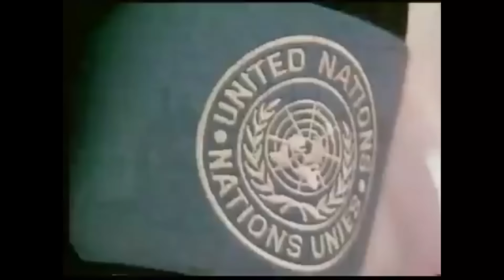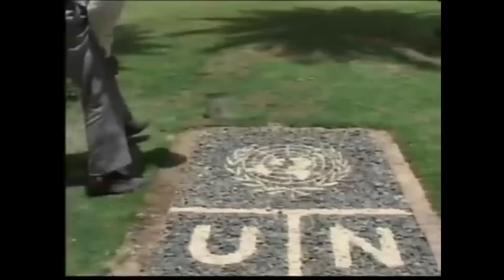Aqueles que se foram lutando pelos direitos humanos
Hoje e sempre lembramos nossos colegas que perderam suas vidas na busca pelo avanço dos direitos humanos no mundo. Eles incorporam os nossos ideais.

O que eles compartilhavam, acima de tudo, era a recusa em aceitar as coisas como elas são. Eles sabiam intuitivamente e através da experiência crua que a dignidade humana é de fato, e o que significa de fato. Mais

Na imagem de capa do vídeo, o brasileiro Sergio Vieira de Mello, morto em um atentado em Bagdá em agosto de 2003. Foto do arquivo da ONU.